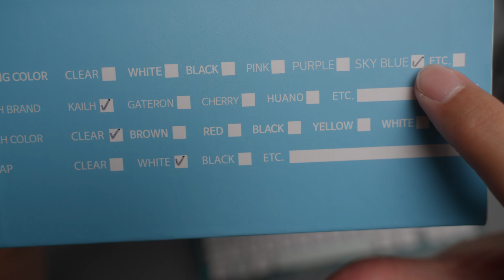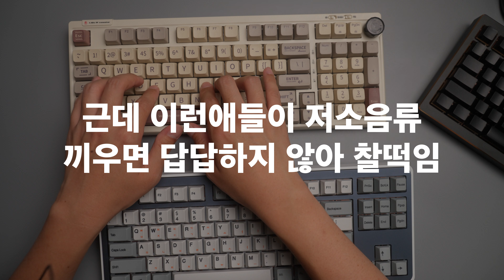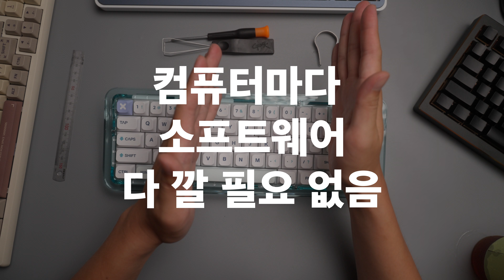몬스타기어 AQUA 67 이건 조용한 사무실에서도가능하다. 미니배열 기계식 키보드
간만의 키보드 리뷰 영상입니다.
저소음축도 아니고 그냥 리니어인데 이렇게 조용하다는게 신기하네요.
저소음축의 답답함 없이 사무실에서 투바바바